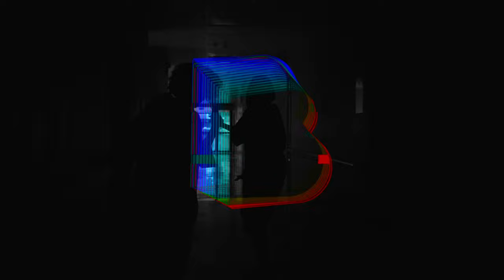38th Braunschweig International Film Festival - Official Trailer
Offizieller Trailer des 38. Internationalen Filmfestivals Braunschweig (11.-17. November 2024).

The official trailer of the 38th Braunschweig International Film Festival (11th-17th November 2024).